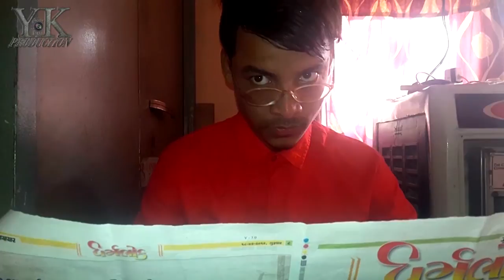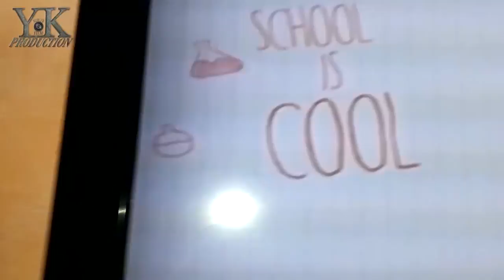Best funny Vines compilation 2017 part 1 | YK Shots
Best funny Vines compilation 2017 part 1
by YK SHOTS
here is our all  this year video of a compilation must watch share and Happy New Year 2018